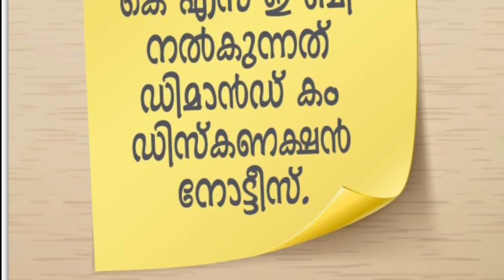KSEB യുടെ 2 അറിയിപ്പുകൾ, ഈ മാസം മൂന്ന് ഇരട്ടി അടയ്ക്കണം, മുന്നറിയിപ്പില്ലാതെ ഫ്യൂസ് ഊരും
KSEB യുടെ 2 അറിയിപ്പുകൾ, ഈ മാസം മൂന്ന് ഇരട്ടി അടയ്ക്കണം,  മൂന്നു കാര്യം ചെയ്യുക,How to block SBI ATM Card,

സൗര സബ്സിഡി പദ്ധതിയുടെ ഭാഗമായി  മൂന്ന് കിലോവാട്ടിന് മുകളിൽ പത്ത് കിലോവാട്ട് വരെ ശേഷിയുള്ള സൗര നിലയങ്ങൾ സ്ഥാപിക്കാൻ താത്പര്യമുള്ള ഗാർഹിക ഉപഭോക്താക്കളുടെ വിവരശേഖരണം കെ എസ് ഇ ബി ആരംഭിച്ചു.
എന്താണ് അഡിഷണൽ ക്യാഷ് ഡെപ്പോസിറ്റ് (ACD)?

കേരള ഇലക്ട്രിസിറ്റി സപ്ലൈ കോഡ് 2014  അനുസരിച്ച് വൈദ്യുതി വിതരണ യൂട്ടിലിറ്റി എല്ലാ ഉപഭോക്താക്കളിൽ നിന്നും നിശ്ചിത തുക സെക്യൂരിറ്റി ഡെപ്പോസിറ്റായി സൂക്ഷിക്കേണ്ടതുണ്ട്.

ഇത് കണക്കാക്കുന്നതിനായി, എല്ലാ സാമ്പത്തിക വർഷവും ആദ്യ ക്വാർട്ടറിൽ തൊട്ടുമുമ്പുള്ള സാമ്പത്തിക വർഷത്തെ ശരാശരി വൈദ്യുത ഉപയോഗം കണ്ടെത്തുന്നു.
ഇങ്ങനെ ലഭിച്ച ശരാശരി ഉപയോഗത്തിന് നിലവിലെ താരിഫിൽ  പ്രതിമാസ ബിൽ തുക കണക്കാക്കുന്നു.

രണ്ട് മാസത്തിലൊരിക്കൽ ബിൽ ലഭിക്കുന്ന ഉപഭോക്താക്കൾക്ക് 3 മാസത്തെ ശരാശരി ഉപയോഗത്തിന് തുല്യമായ ബിൽ തുകയും എല്ലാ മാസവും ബിൽ ലഭിക്കുന്ന ഉപഭോക്താക്കൾക്ക് 2 മാസത്തെ ശരാശരി ഉപയോഗത്തിന് തുല്യമായ ബിൽ തുകയുമാണ് സെക്യൂരിറ്റി ഡെപ്പോസിറ്റായി സൂക്ഷിക്കേണ്ടത്.

ഉപഭോക്താവിന്റെ നിലവിലെ സെക്യൂരിറ്റി ഡെപ്പോസിറ്റ് ഇങ്ങനെ കണക്കാക്കുന്ന തുകയെക്കാൾ കുറവാണെങ്കിൽ, കുറവുള്ള തുക ബില്ലിൽ പ്രത്യേകം രേഖപ്പെടുത്തി സ്വീകരിക്കും.

ശരാശരി ഉപയോഗം കുറഞ്ഞിട്ടുണ്ടെങ്കിൽ അധികമുള്ള ഡെപ്പോസിറ്റ് തുക ബില്ലിൽ കുറവുചെയ്ത് തിരികെ നൽകും..

സെക്യൂരിറ്റി നിക്ഷേപത്തിന് ബാങ്ക് നിരക്കിലുള്ള പലിശയും എല്ലാ വർഷവും നൽകുന്നുണ്ട്.